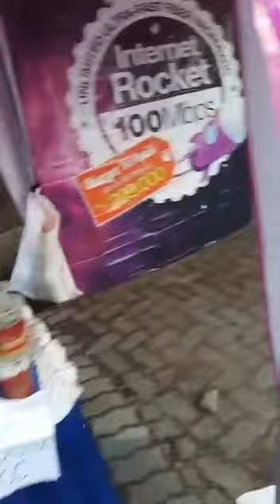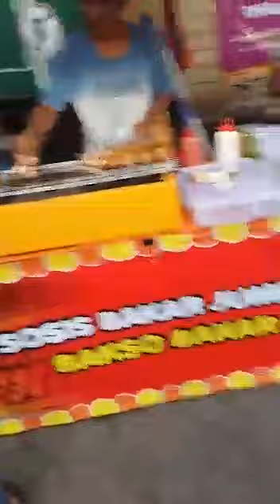💖Cee....iii...lee keren Pasar Kaki Lima Araya Malang City 💖